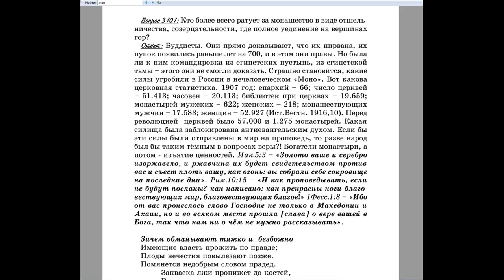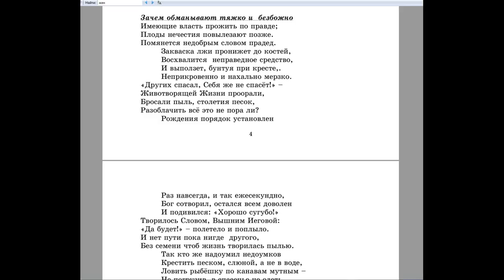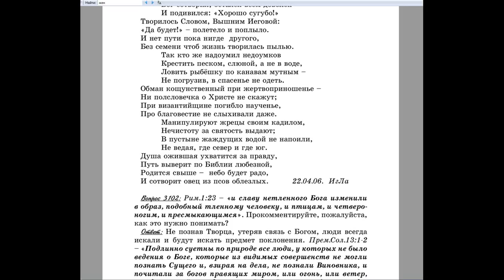3101. Кто за монашество в виде отшельничества? созерцательности, где полное у